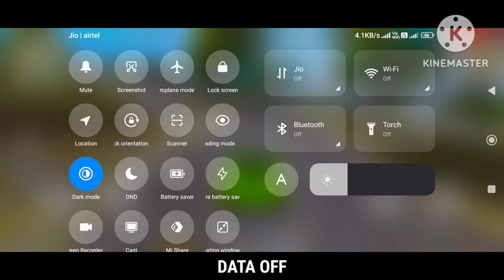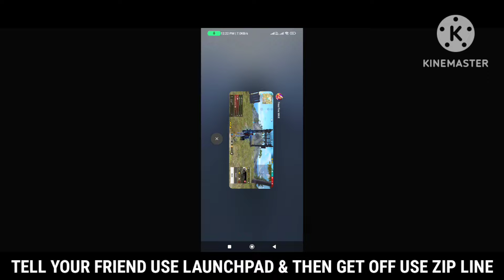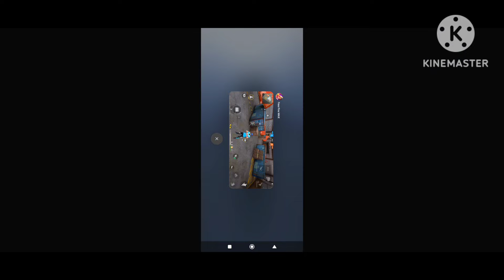XXXTentacion - Changes 💔 (8D AUDIO) 🎧